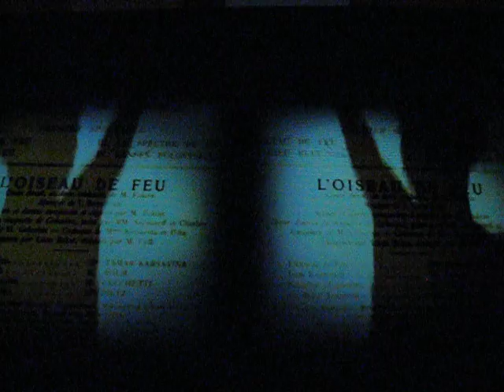Caixa Forum Madrid Les Ballets Russes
It wasn't so much what was shown at the exhibition - though there were shown drawings of Picasso of The Tricorne of De Falla and Parade of Eric Satie - but it was more the way it was done.